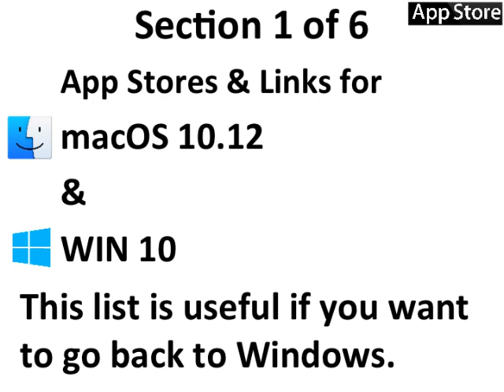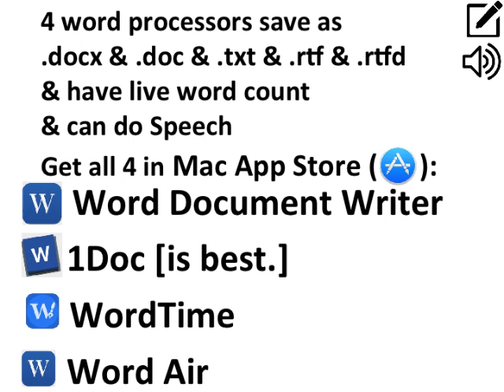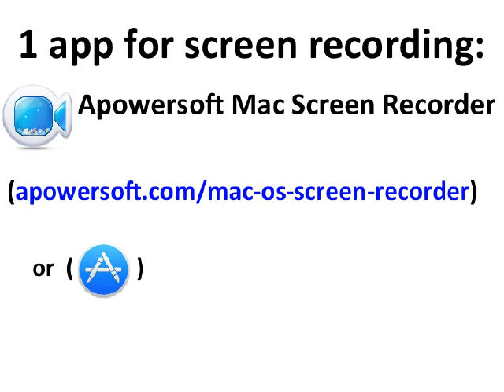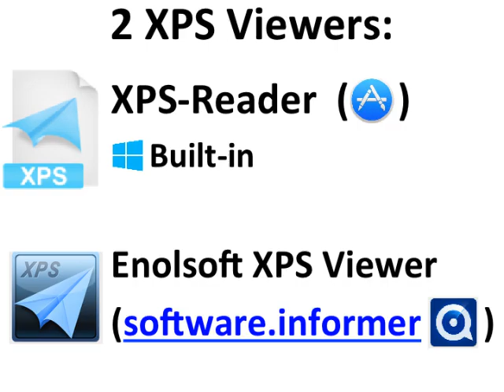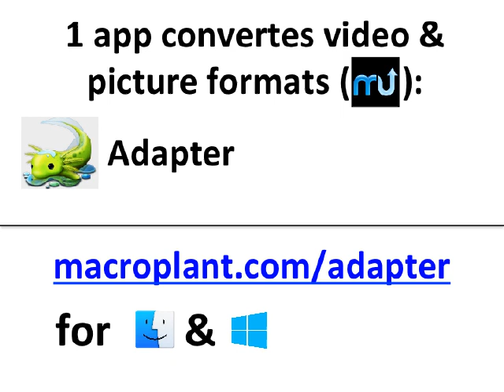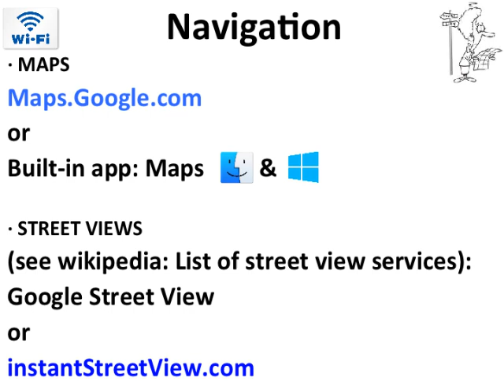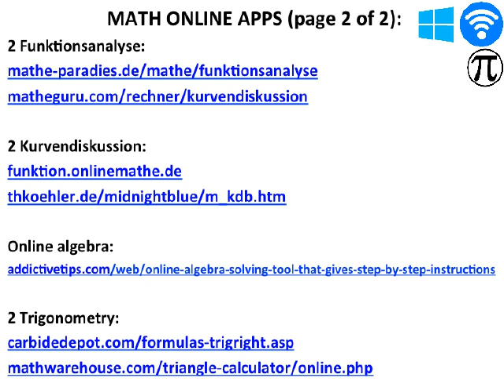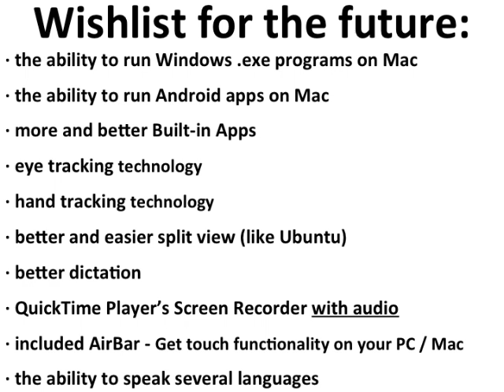Warum will JOCR über diese 130 Apps nicht reden?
Durch eine Rede kann JOCR noch mehr Menschen helfen.

Get OnyX:
titanium.free.fr

Justgetflux.com
for Windows

ALTERNATIVES TO APPLE APP STORE:
My favorite mac app store:
MacUpdate.com

TechSupportAlert.com
FileHippo.com

Other app stores for mac only:
GetMacApps.com
MacApps.Link
AppDonkey.com
iSkysoft.com

osx.iUseThis.com
ThriftMac.com
sourceforge.net

Bestwindows10apps.com
Microsoft.com/en-us/store/top-free/apps/pc